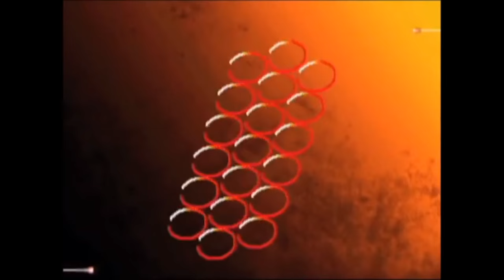DHC: Third Strike, Kuroda (Q) v Tominaga (Makoto) FT10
Delayed Hyper Commentary S5 Ep1, 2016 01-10: More commentary over Street Fighter III: Third Strike master Kuroda! As before, he played a series of first-to-ten sets a year or two ago against some top level players using a variety of his own characters. This time he played against Tominaga, a strong Makoto player. Great set!

UltraChenTV links!